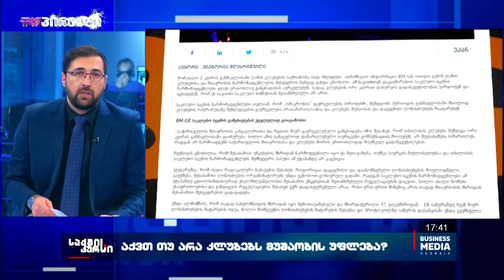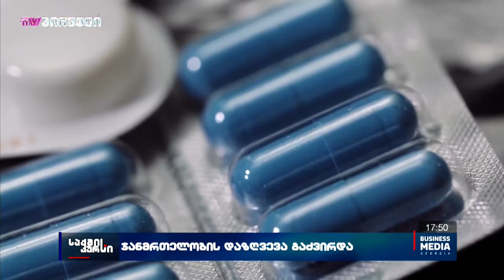საქმის კურსი - 13.01.2022_17:40 / გადაცემა სრულად